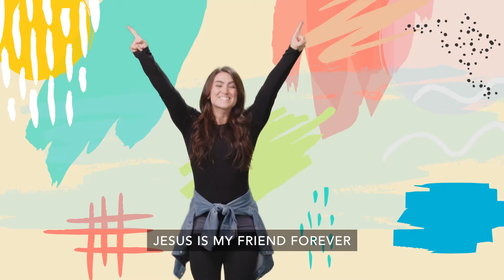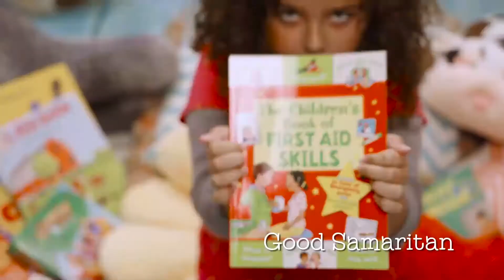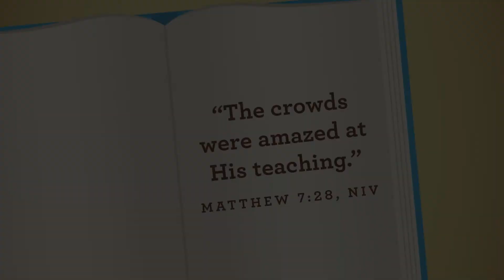Preschool Online 1.30.22